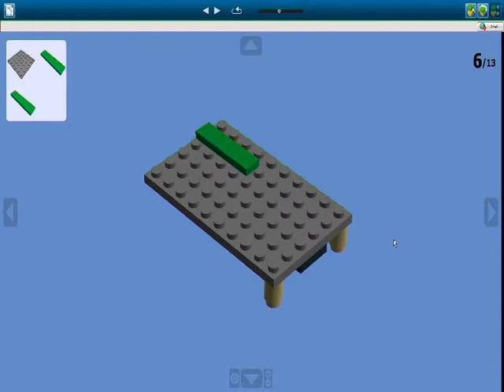How To Build a Lego Pool Table